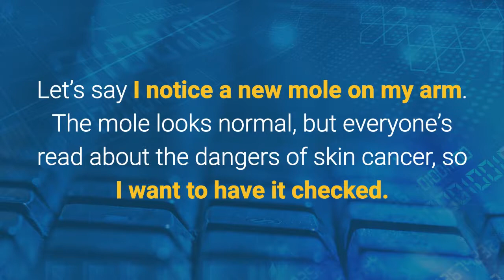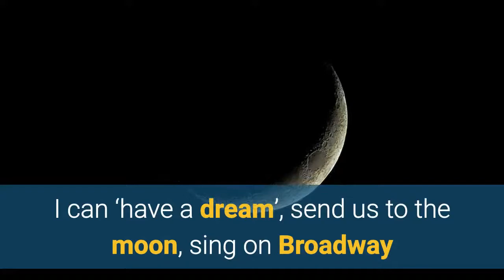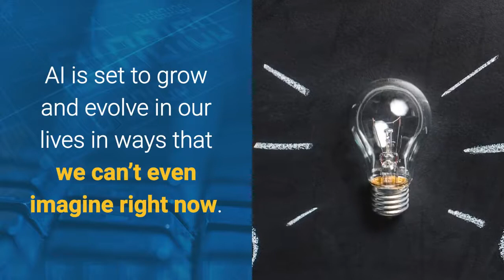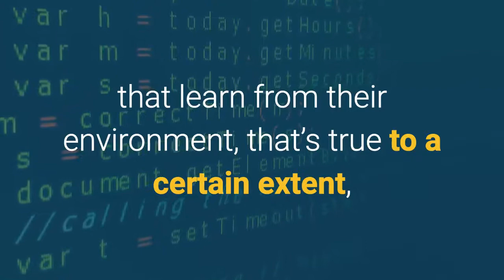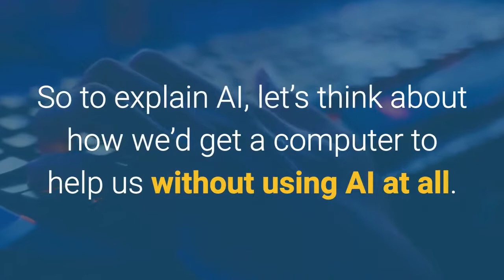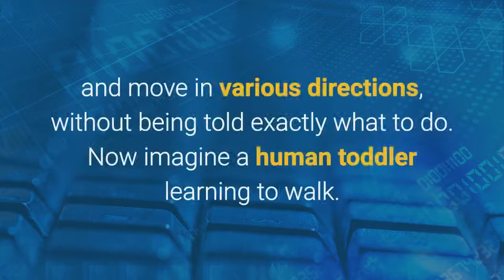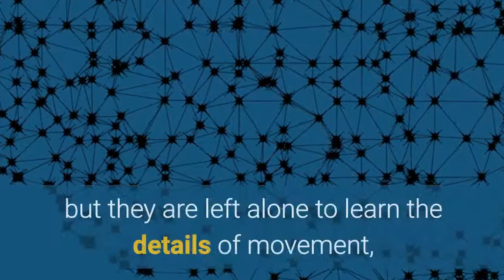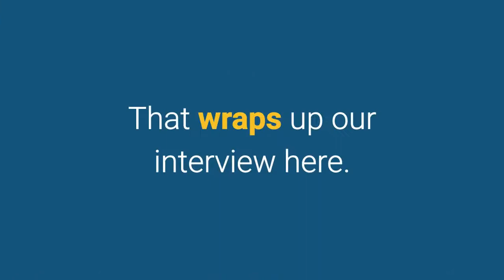Interview: Artificial Intelligence & Machine Learning | Stephen Kinns, AI Practitioner and Visionary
In this interview, I chat with Stephen Kinns on the topics of Artificial Intelligence and Machine Learning. You will be introduced to this emerging technology and its real-world uses today.